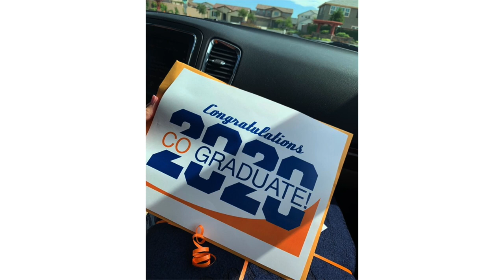COHS WPTV - 05/06/20